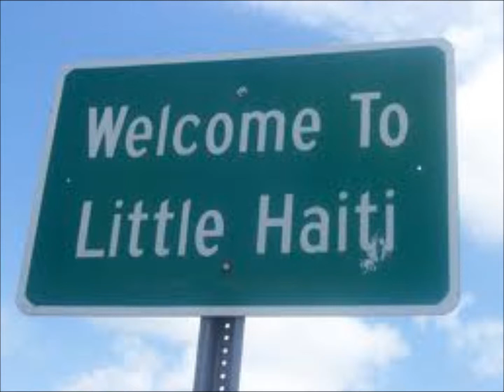Popin Freestyle.....JLA ENT FT..Dirty Red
JLA ENT FT DIRTY RED. SONG WE DID BAK N 2011
CHECK OUT GMIX